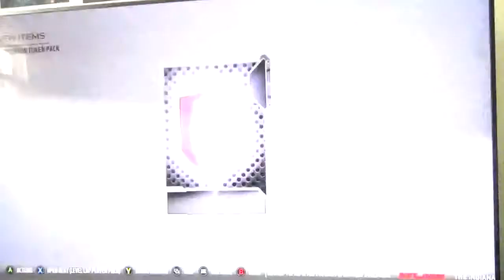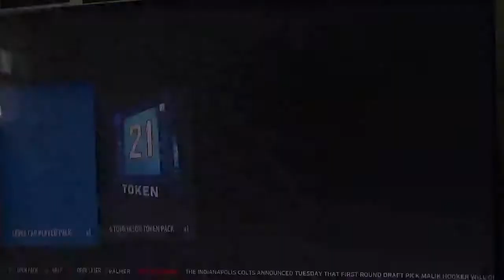Madden 18| MUT 1065 Level 35 Packs